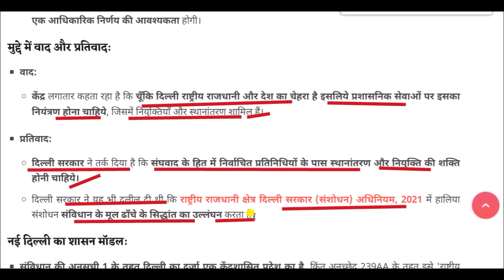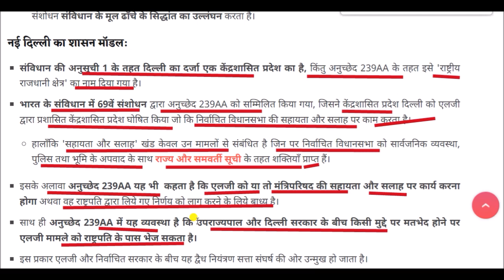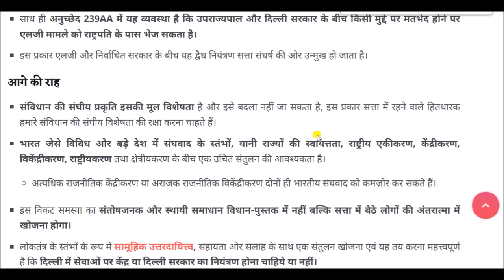Administrative Services and Center Vs Delhi Government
Administrative Services and Center Vs Delhi Government for All Competitive Exams like SSC, Railway, IB, Bank, UPSC, BPSC, MPSC, PCS, etc.